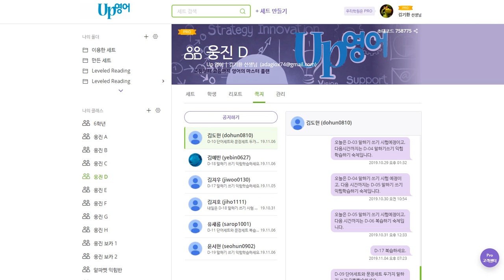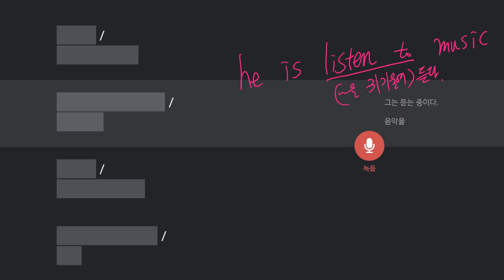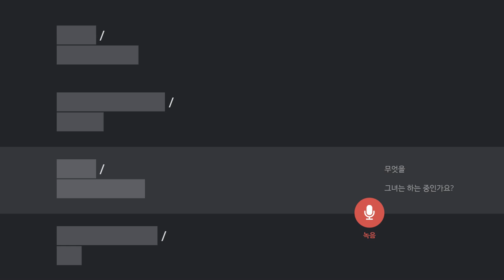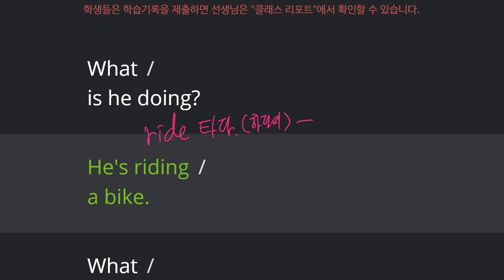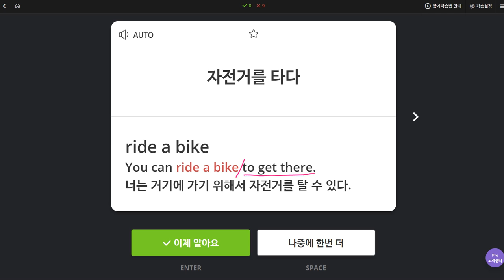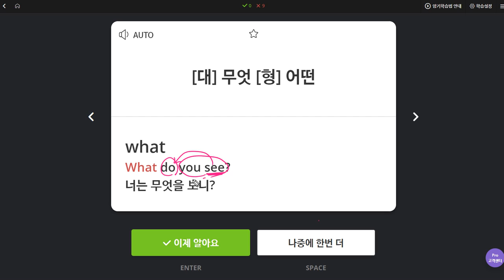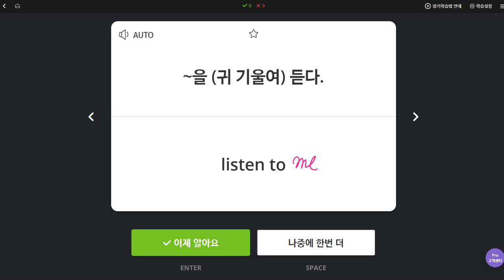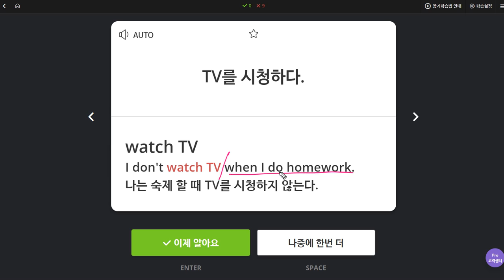김예빈 2019 11 07 일대일